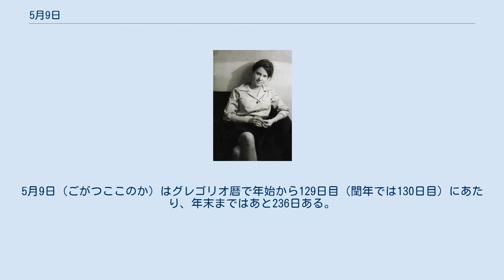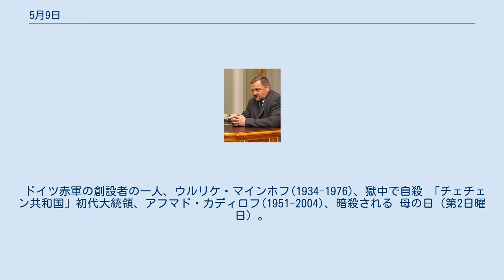5月9日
5月9日（ごがつここのか）はグレゴリオ暦で年始から129日目（閏年では130日目）にあたり、年末まではあと236日ある。
 米墨戦争、レサカ・デ・ラ・パルマの戦い(1846) オーストラリア国会議事堂竣工(1988) 工学実験探査機はやぶさ打ち上げ(2003) 源頼朝(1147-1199)誕生 奴隷制度廃止運動家ジョン・ブラウン(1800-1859)誕生 明治天皇の皇后、昭憲皇太后(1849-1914)誕生 彫刻家フランソワ・ポンポン(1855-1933)誕生。
画像は『白熊』(1922) 『ピーター・パン』の作者、ジェームス・マシュー・バリー(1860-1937)誕生。
 作家リチャード・アダムス(1920-)。
代表作『ウォーターシップ・ダウンのうさぎたち』(1972) 建築家ホセ・ラファエル・モネオ(1937-)。
画像はアトーチャ駅(1992) シンガーソングライター、ビリー・ジョエル(1949-) ロマン主義詩人、フリードリヒ・フォン・シラー(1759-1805)没。
 ドイツ赤軍の創設者の一人、ウルリケ・マインホフ(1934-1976)、獄中で自殺 「チェチェン共和国」初代大統領、アフマド・カディロフ(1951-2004)、暗殺される 母の日（第2日曜日）。
1948年5月9日に日比谷公会堂で「母の日大会」が開催 アイスクリームの日